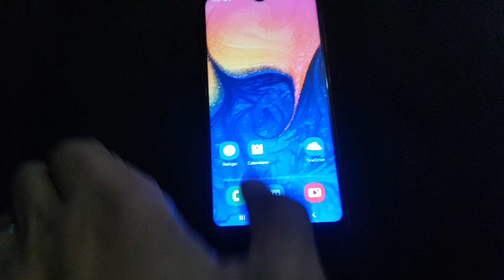Como tirar print no Samsung a10 a20 a30